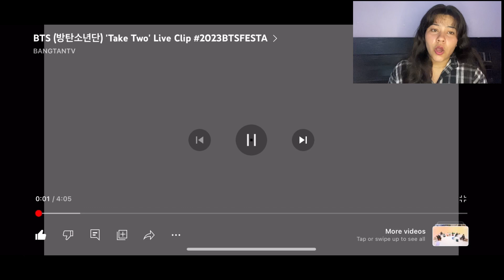🥰💕(방탄소년단) 'Take Two' Live Clip II REACTION taketwobts reactionvideo bts 💜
this song is a gift from BTS to armys for their 10th anniversary
don't forget to watch their original video